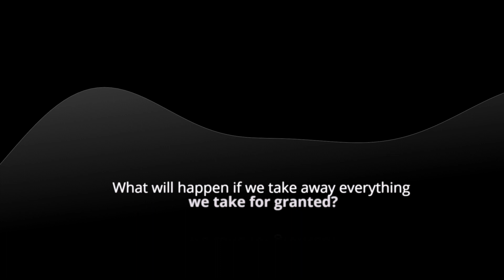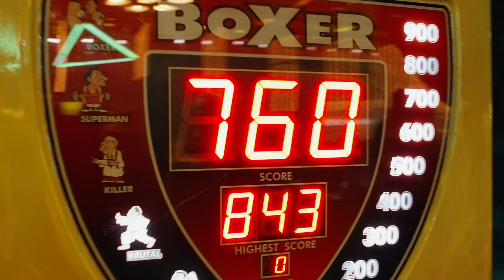Milestone Events - Yolo Gala 2023 case study - BEA Award winners